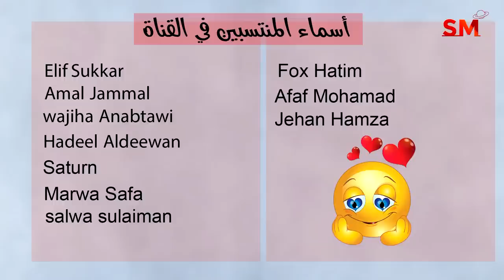توقعات الأبراج اليوم الجمعة 28 تموز يوليو 2023 سعيد مناع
دعاء يوم الجمعة 0:04
بداية الحلقة 1:03
الأخبار الفلكية  1:27
الزوايا البطيئة  2:41
الزوايا مع القمر  7:53
الأحداث الصحية  15:03
توقعات الأبراج  18:58

3.7.2023 في الجدي 11:38 ظهراً الاستقبال  ( القمر بدر )
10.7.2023 في الحمل 1:47 فجراً التربيع الأخير
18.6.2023 في السرطان 6:31 مساءً الاجتماع  ( ولادة الهلال )
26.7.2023 في العقرب 10:06 مساءً التربيع الأول

- خلال الايام التالية يبدأ خلو المسار في يوم وينتهي في اليوم التالي:

*27/7
*29/7

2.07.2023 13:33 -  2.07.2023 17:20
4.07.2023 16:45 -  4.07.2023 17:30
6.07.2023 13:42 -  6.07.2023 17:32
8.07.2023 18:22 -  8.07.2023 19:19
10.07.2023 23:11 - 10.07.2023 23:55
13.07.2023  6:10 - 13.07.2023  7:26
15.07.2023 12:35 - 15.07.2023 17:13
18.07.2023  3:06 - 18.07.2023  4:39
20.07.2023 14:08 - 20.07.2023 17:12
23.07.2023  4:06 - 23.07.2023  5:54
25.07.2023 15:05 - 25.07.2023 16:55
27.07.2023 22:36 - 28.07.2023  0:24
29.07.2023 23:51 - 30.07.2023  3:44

القوس                 1و2
الجدي                 3و4
الدلو                   5و6
الحوت                7و8
الحمل                9و10
الثور             11و12و13
الجوزاء         13و14و15
السرطان          16و17
الأسد            18و19و20
العذراء            21و22
الميزان         23و24و25
العقرب           26و27
القوس            28و29
الجدي            30و31

يوم 3و4و5

1و2و3و4و5و يوم ( 6 يصلح ولكنه ضعيف ولا أنصح فيه )

1و2و7و8و10و12و15و17و20 وبعدها لا يصلح نهائياً بسبب تراجع الزهرة